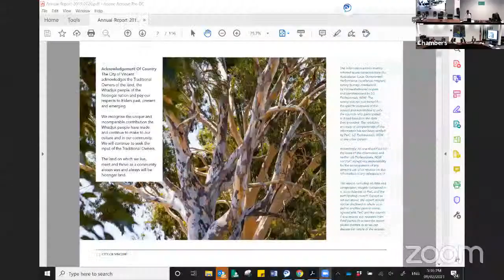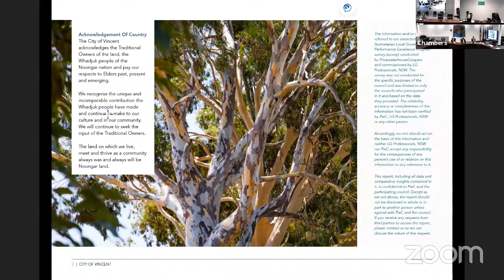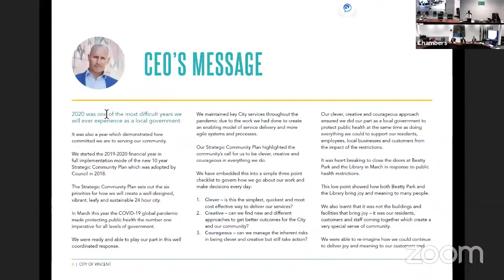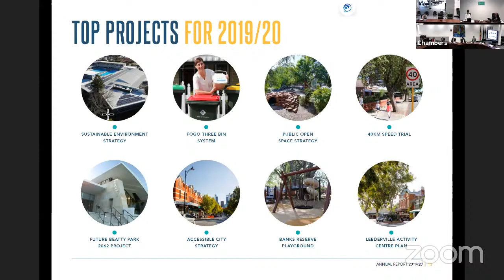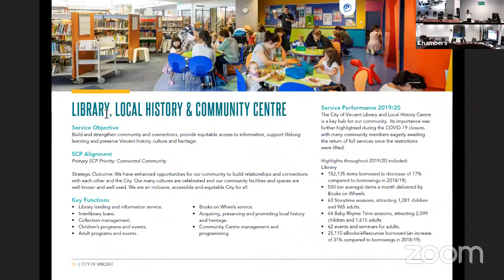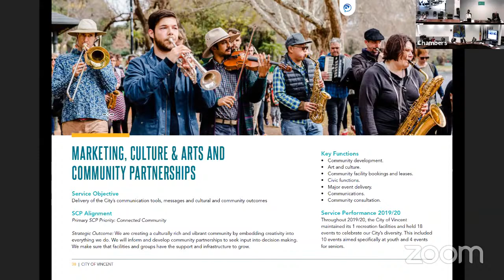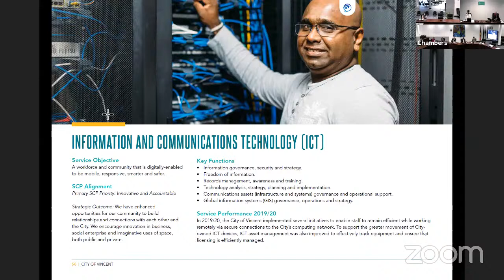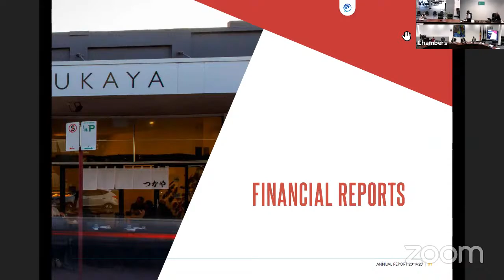Annual General Meeting of Electors